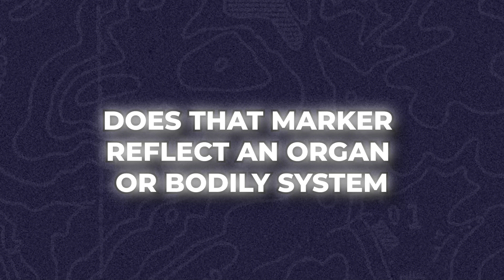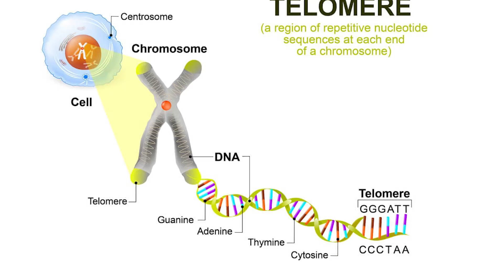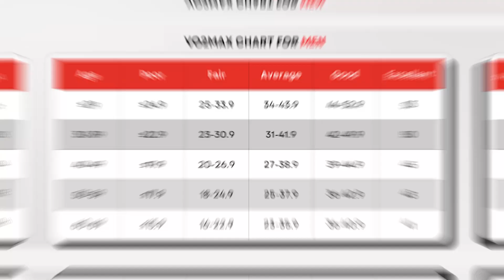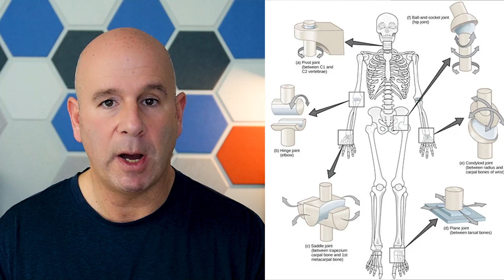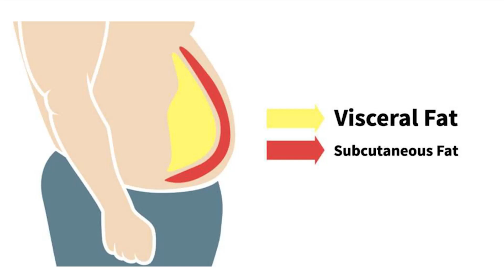the Secrets to Longevity: Long-Term Health!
Key takeaway:

Biological Age Markers:

Dr. Steven G emphasizes the importance of assessing biological age rather than just chronological age.
Biomarkers used for this purpose should reflect organ or bodily system function, showing a correlation with age across populations.
Ineffective Markers:

Certain markers, like vitamin D levels and blood sugar, do not qualify as valuable indicators of longevity, as they can be significantly altered through lifestyle changes.
Grip Strength as a Comprehensive Marker:

Grip strength is highlighted as a valuable biomarker that meets three criteria: reflecting organ function, showing age correlation, and being subject to improvement through lifestyle changes.
It is associated with outcomes in heart health, stroke, cancer, diabetes, and more, making it a comprehensive marker.
Holistic Approach to Improvement:

Dr. Ganopoulos suggests that improving grip strength involves holistic activities such as farmers' carries and dead hangs, emphasizing overall body activity to enhance longevity markers.
Five Key Health Assessments:

Recommends tracking five categories multiple times a year for comprehensive health assessment: blood chemistry, strength measurements, VO2 Max and resting metabolic rate, flexibility, and body composition. These provide valuable insights into nutritional lifestyle, muscle integrity, and metabolic health.